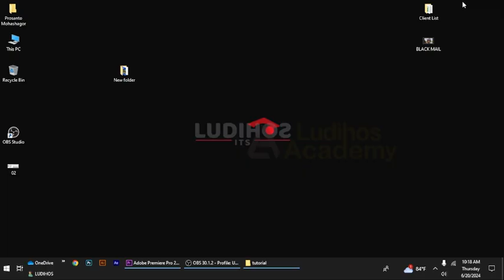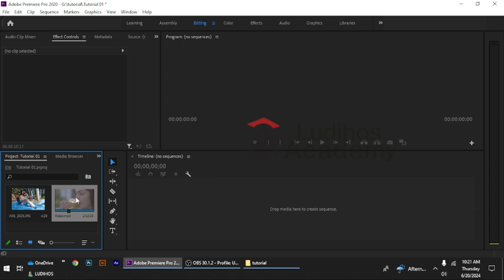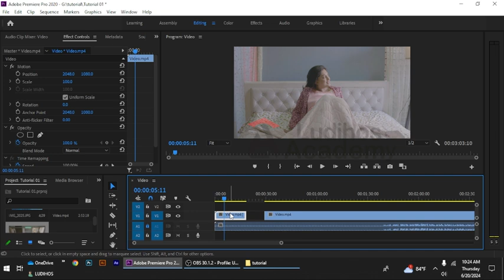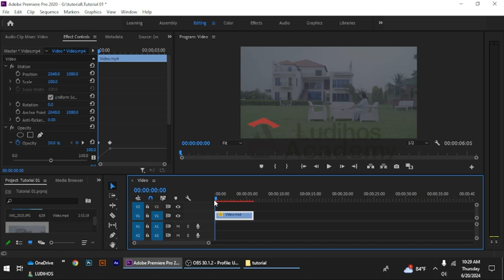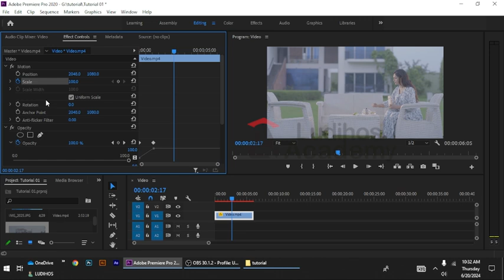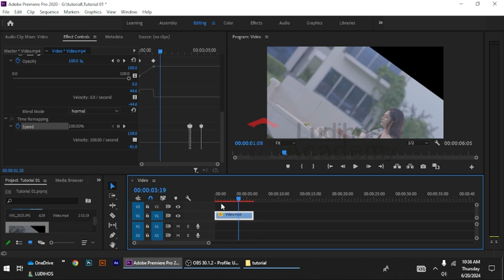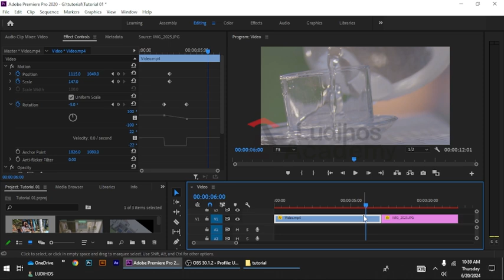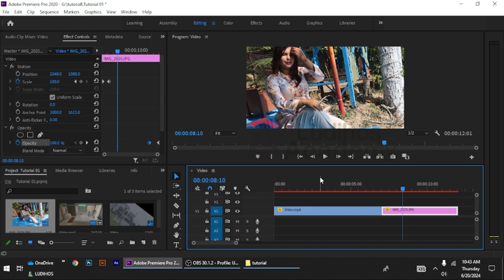Adobe Premiere Pro video editing beginner to advanced Part - 08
Adobe Premiere Pro: Video Editing in Premiere Learn Beginner-Advanced
Starting a New Sequence & Understanding Sequences
What's New in Adobe Premiere Pro 2024
How to Start a Premiere Pro Project for the First Time
Importing and Organizing Media (Video, Audio, Graphics) in Premiere Pro
Understanding the Timeline | Premiere Pro Video Editing Course
Adding Clips to the Timeline + an Advanced Trick to Speed Up Your Workflow
The Editing Tools - Razor Cuts, Ripple Edits, Slips and More
Syncing Audio and Video with the Click of a Button
Editing Down Talking Head / Interview Footage
 Adding B-Roll (Extra Visual Footage) to Your Sequence
How to Make Your Audio Louder or Quieter (Adjusting Audio Levels)
How to Remove Background Noise from Audio in Premiere Pro
The Essential Sound Panel Tutorial: Editing Audio Easily in Premiere Pro

About Ludihos Academy:
Welcome to the Ludihos Academy! Ludihos Academy of what? The Ludihos Academy, education, design, business, learning... Ludihos Academy for You! This is the future of online education for creative entrepreneurs.